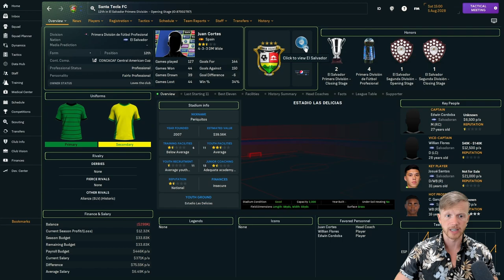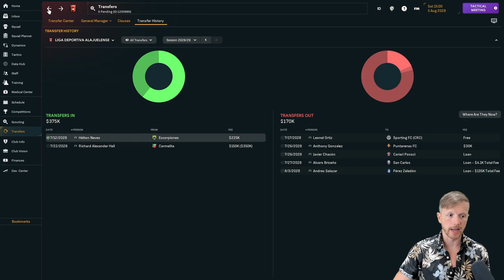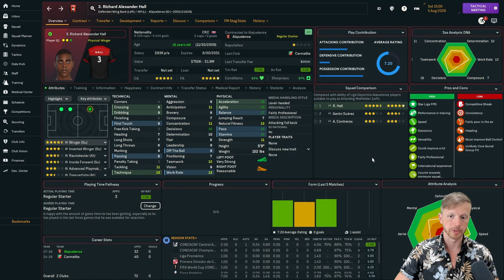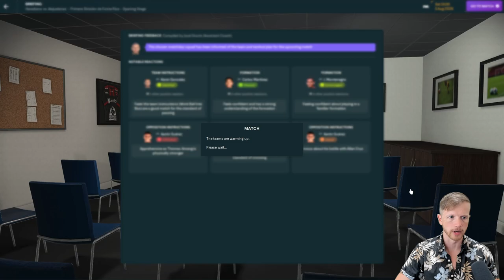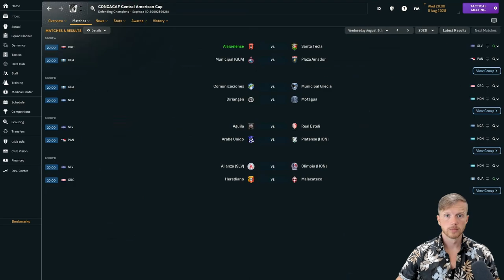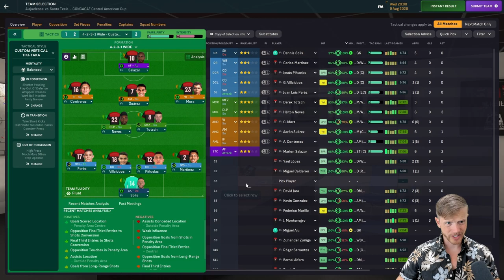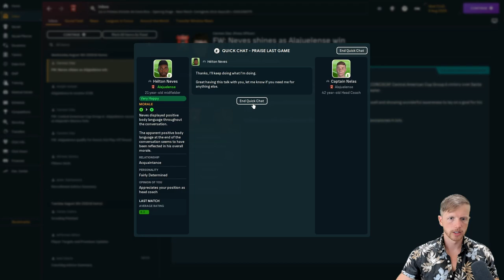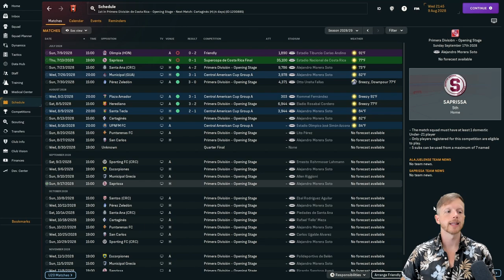WORLD CLASS WONDERKID?! | Ep 25 | NA Journeyman FM24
We've begun the season in Costa Rica and take on rival, Herediano in the league. We are also in a good early position in the Central American Cup, the second objective of the save. There is also an 18 year old LWB who looks like a top prospect.